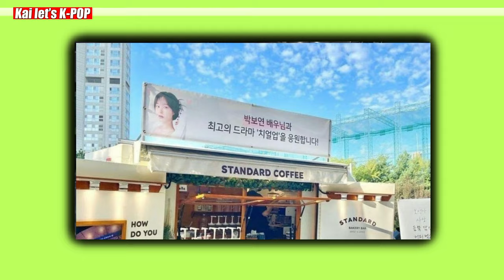HOW PARK BO YEON REACTED AFTER HER BOYFRIEND ROCKY SURPRISED HER WITH A COFFEE CART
HOW PARK BO YEON REACTED AFTER HER BOYFRIEND ROCKY SURPRISED HER WITH A COFFEE CART: PARK BO YEON AND ASTRO's ROCKY HAS BEEN CAUGHT DATING AS THEY HAD TO CONFIRM, HOWEVER NOT PARK BO YEON YET. BUT ROCKY ALREADY SENT A SURPRISE COFFEE CART TO HER FILMING SET AS A SURPRISE GIFT TO HIS GIRLFRIEND PARK BO YEON. BUT HOW SHE REACTED TO HIS GIFT IS SHOCKING. WATCH OUT THE FULL VIDEO TO SEE WHAT HAPPENED.